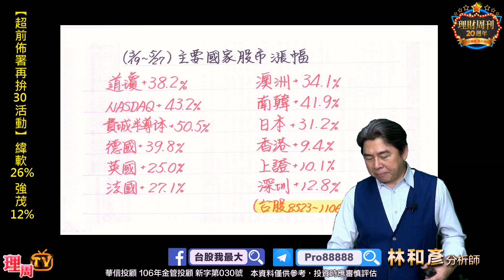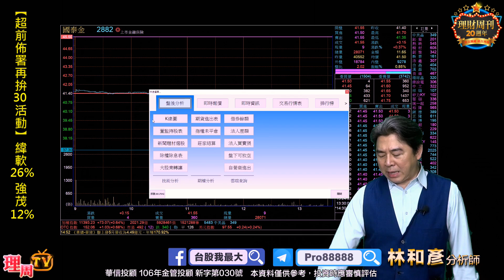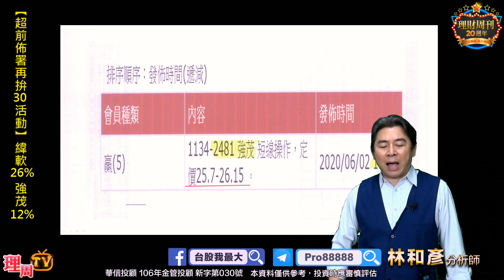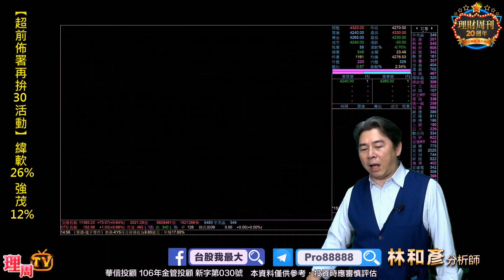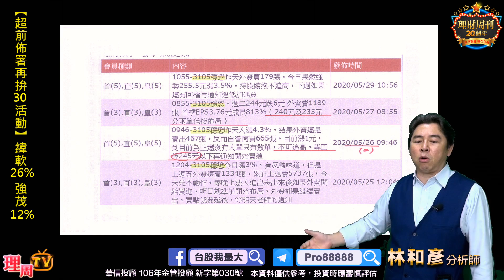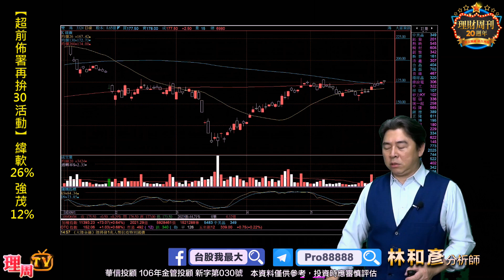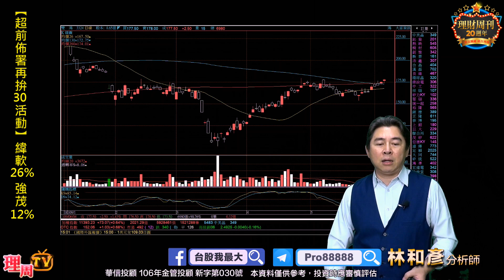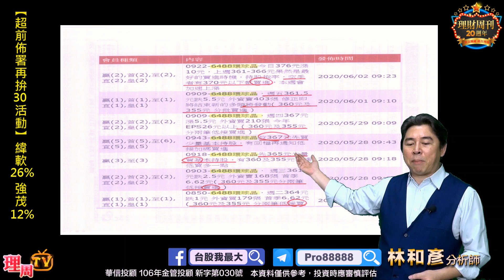理周TV-20200604 盤後 林和彥 股市戰將／全球平均漲40%以上台股34% 外資大買金融(中壽 國泰金)5G(穩懋 雙鴻 緯軟)六月領航 鈺齊 晶焱 環球晶 迎旺季